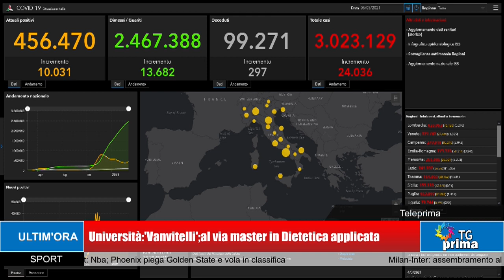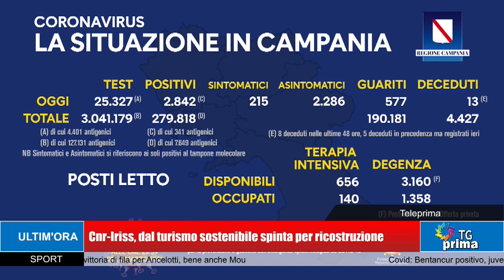TG Prima ore 21:00 (05-03-2021)